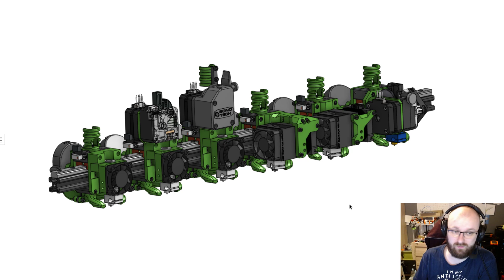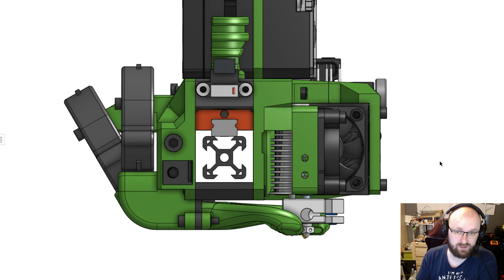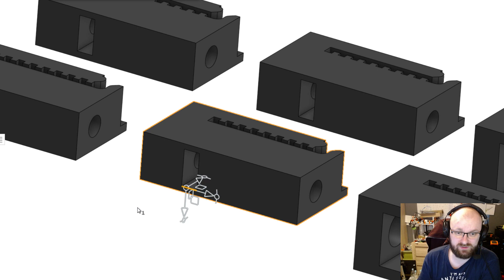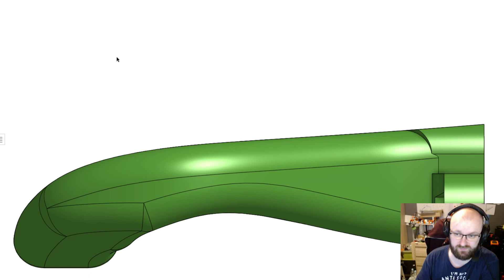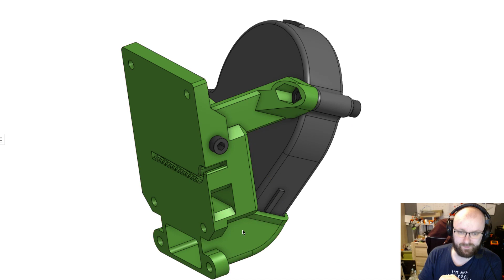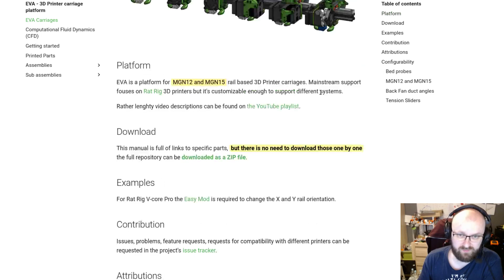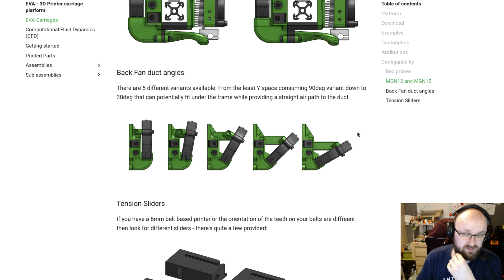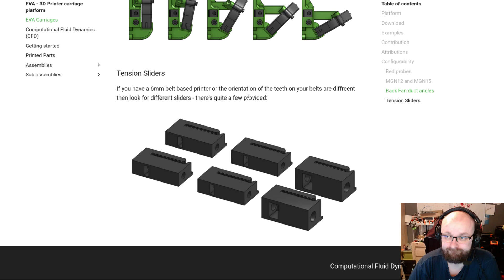[#4] EVA 1.1.0 release - MGN12 support and other things.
(yeah, I blink a lot...)